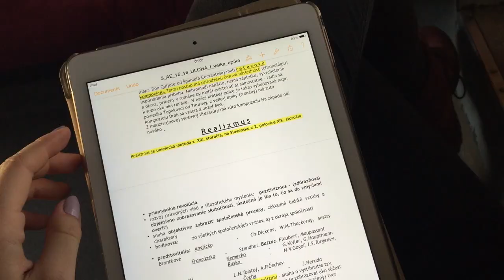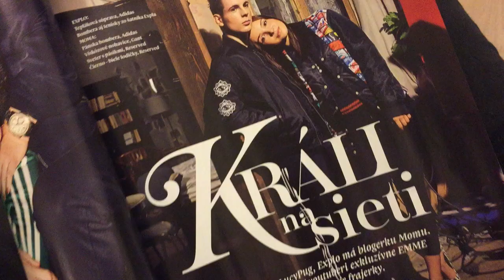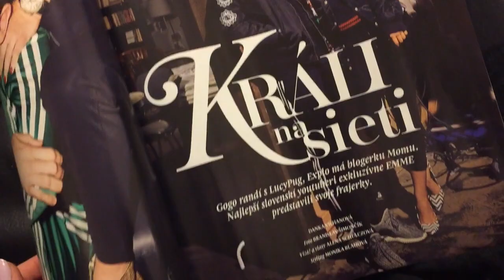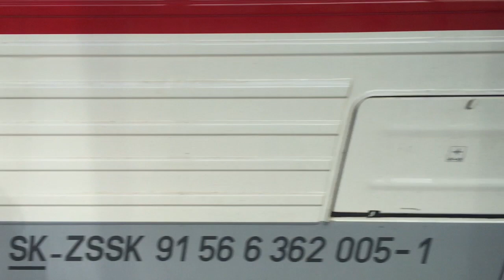Vlog #10 - Skúškové a moje 18. narodeniny pri testoch!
Boli to náročné 3 dni, ale konečne sú za mnou! :D
MORE INFO ↓ ↓ ↓